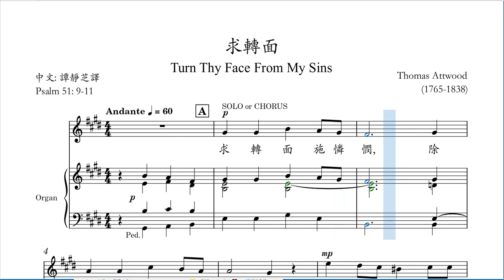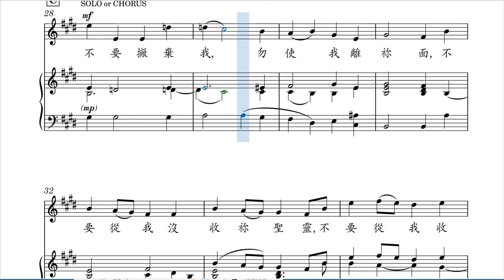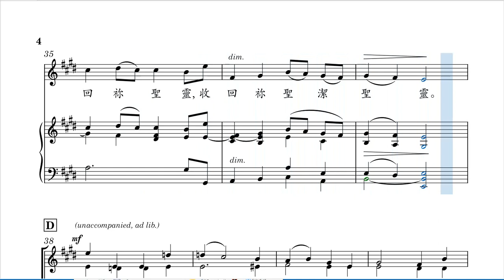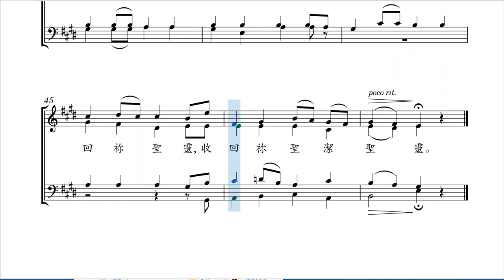求轉面 - 獨唱及男高音練習譜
Turn Thy Face From My Sins
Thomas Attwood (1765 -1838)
譚靜芝翻譯